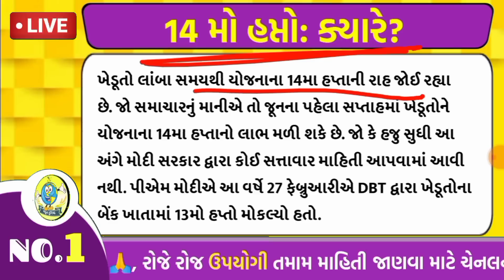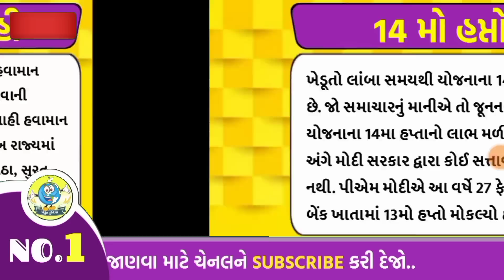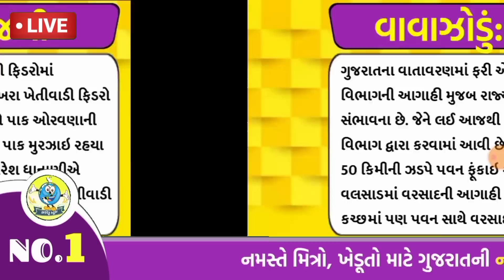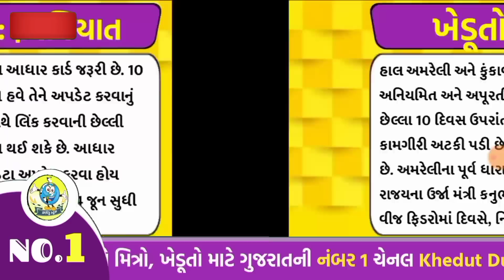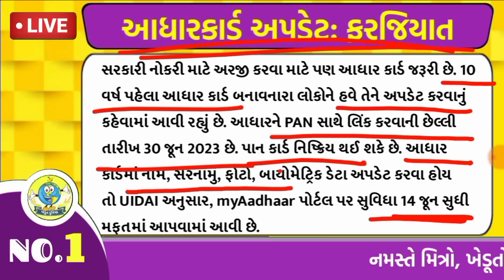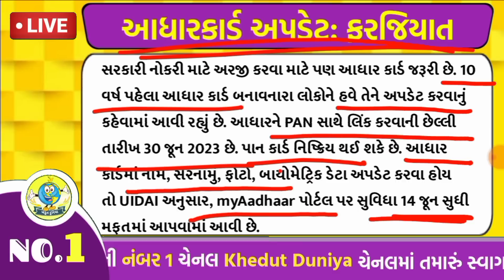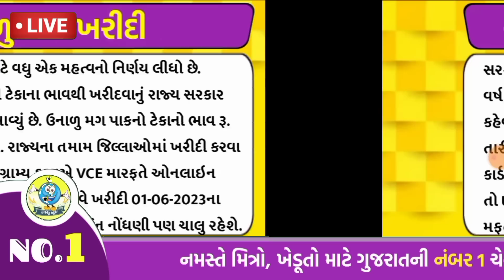ખેડૂતો માટે 06 મોટા સમાચાર = khedut duniya | commodity Trend / khedut | ikhedut ન્યૂઝ / યોજના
ખેડૂતો માટે 05 મોટા સમાચાર = ડ્રોન દ્વારા ખેતી સહાય + નવી એપ્લિકેશન | commodity Trend | khedut sahay yojana

ખેડૂતો માટે 05 મોટા સમાચાર = હપ્તા વગર 42000 + PM કિસાન છેલ્લી તારીખ | commodity Trend

ખેડૂતો માટે 05 મોટા સમાચાર = વીજળી બિલ માફ + 31000 ની ખાતર સહાય + ખેડૂત સહાય | commodity Trend